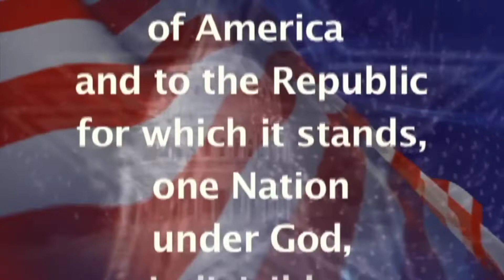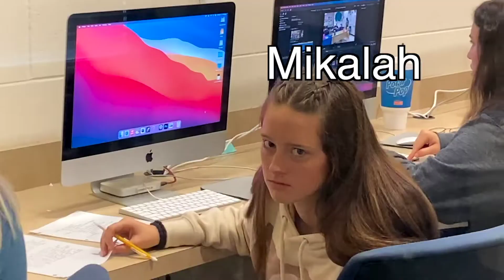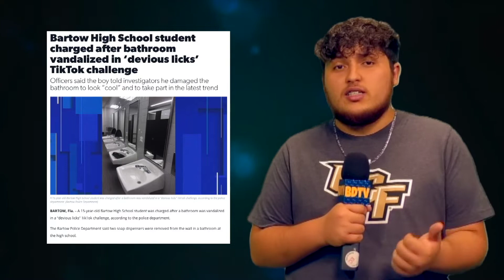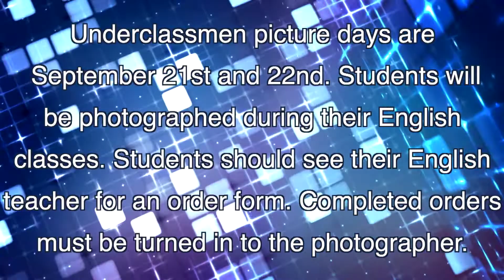BDTV for 9 - 22